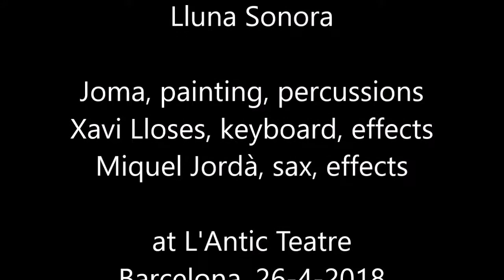Lluna Sonora by Joma, Xavi Lloses & Miquel Jordà, at L'Antic Teatre, Barcelona, 26-4-2018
Lluna Sonora

Joma, painting, percussions
Xavi Lloses, keyboard, effects
Miquel Jordà, sax, effects

at L'Antic Teatre
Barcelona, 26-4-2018